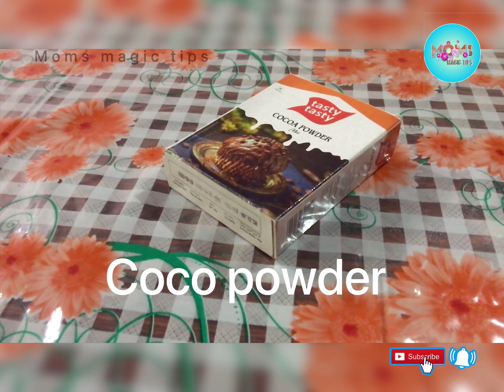Easy Chocolate Mousse Recipe/moms magic tips